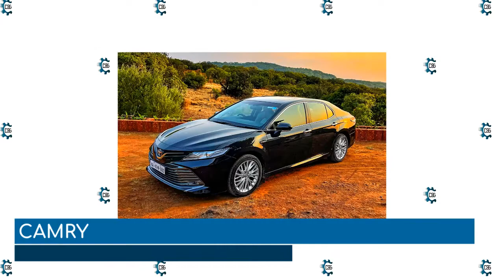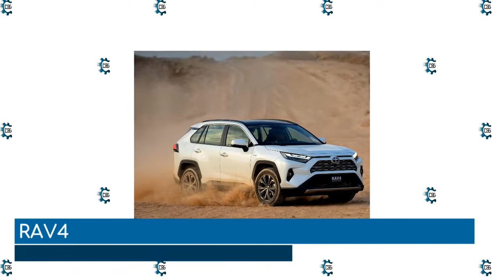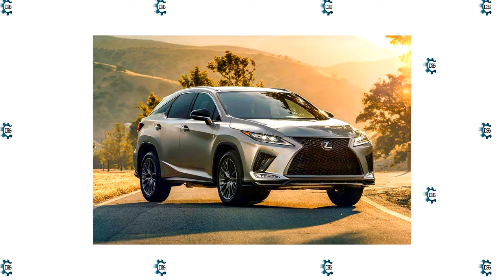The Most Trusted Toyotas of All Time (Part 1)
Toyota is the world's largest carmaker and one of the world's most profitable corporations. Although larger isn't necessarily better, Toyota's cost-of-ownership and greatest resale value awards make a strong message. "That tells you a lot," Karl Brauer, executive analyst at iSeeCars.com, adds.